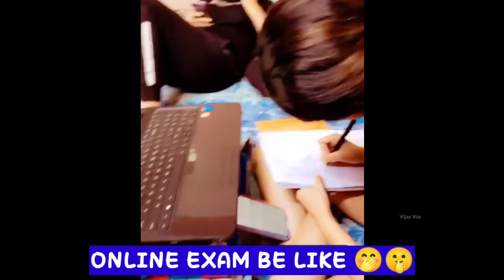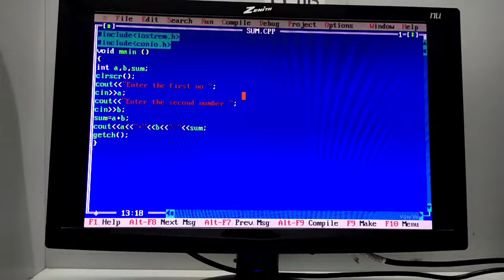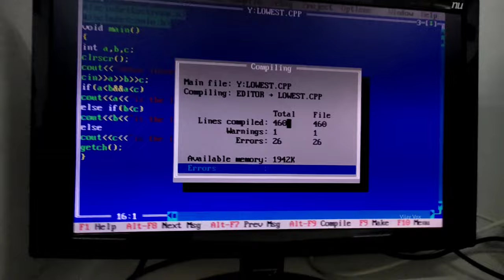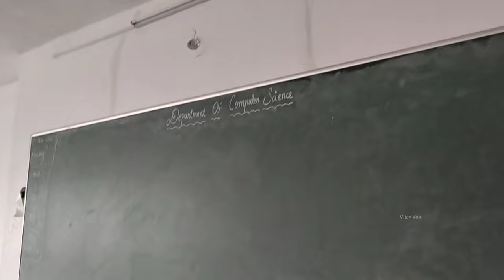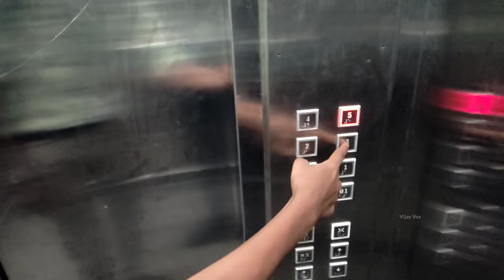FIRST DAY AT COLLEGE 🎓 FUN VLOG😂 | Vijay Vox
FACE THE fAILURE UNTIL THE FAILURE FAILS TO FACE YOU

This video is my college first day after lockdown. I captured some fun moments. Like this video and share your college friends ✌

𝙋𝙚𝙤𝙥𝙡𝙚 𝙖𝙡𝙨𝙤 𝙨𝙚𝙖𝙧𝙘𝙝 𝙛𝙤𝙧 :
first day college
first day vlog
college vlog tamil
fun vlog tamil
dr ngp college coimbatore
college coimbatore
chennai vlog

Ring Light
Power Bank
Green Screen
Black Screen
Selfie stick
Old Mic

𝙈𝙮 𝙎𝙪𝙜𝙜𝙚𝙨𝙩𝙞𝙤𝙣

50mm blur lens
Digitek ring light
Rode mic